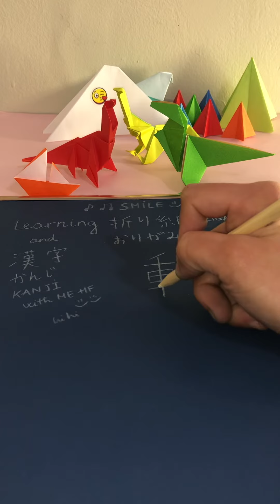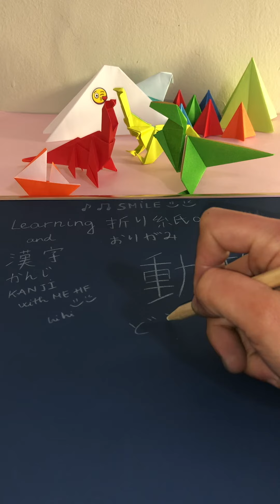Learning ORIGAMI & KANJI with ME HF ANIMAL - 動物 hihi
CUTE ANIMAL  動物　どうぶつ　＾＾